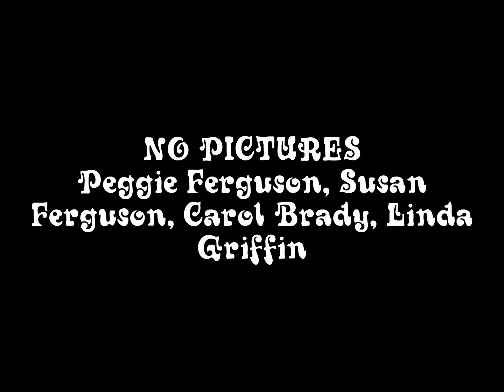Huckleberry Heights Gang 2016 VOL II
Update Aug 5 2016